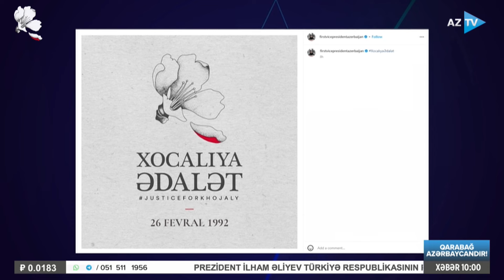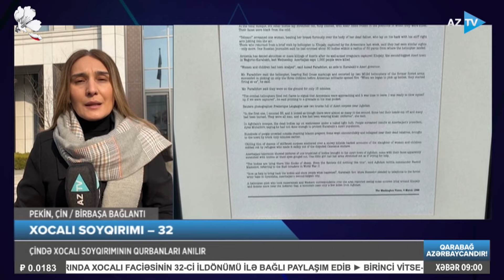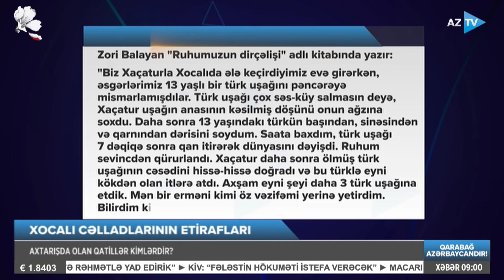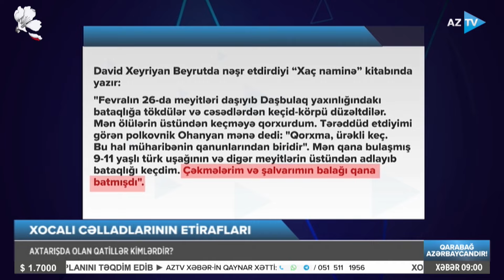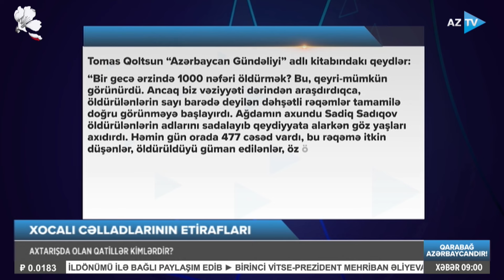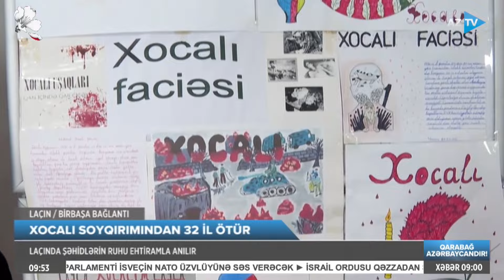Könül Məmmədova ilə AZTV XƏBƏR (09:00) | 26.02.2024